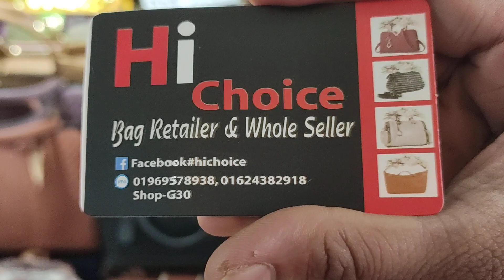Discount 🤩500 টাকায় চমৎকার পার্টি পার্স কিনুন🥰/Eid New Party paruse Collection 🥰🥰